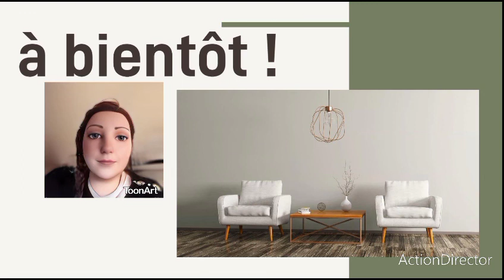scrapbooking : news santé !!!